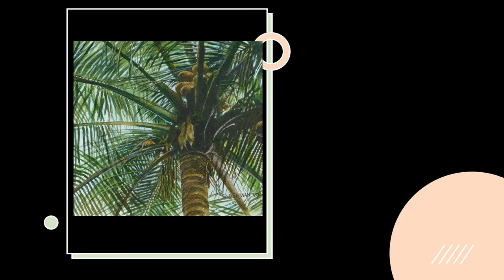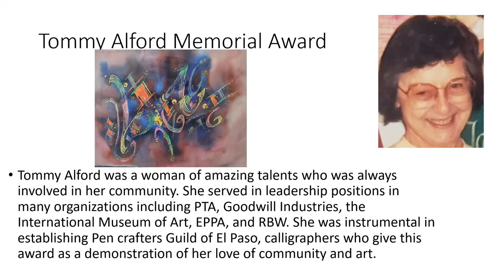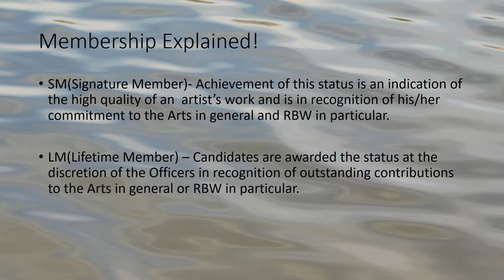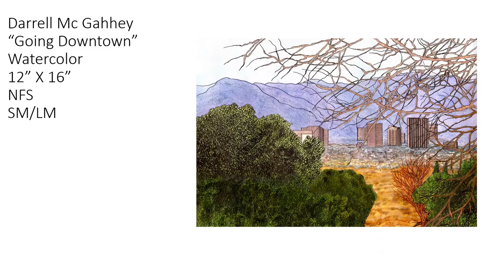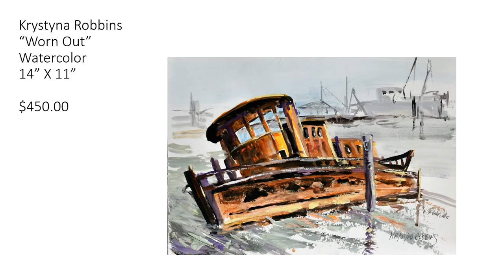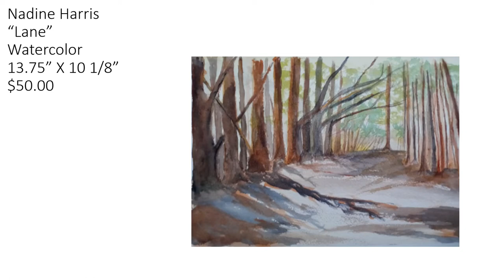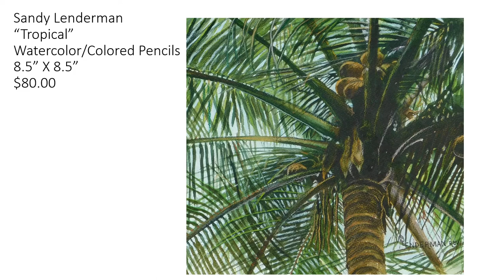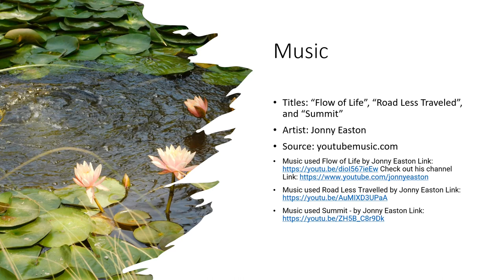Rio Bravo Watercolorists Summer Sparkle 2021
RBW is a water media art group based in El Paso, Texas.  This is a virtual art show of 55 artworks by 21 artists. Tina Stallard was our judge.
Music was by Jonny Easton, "Flow of Life", "The Road Less Traveled", and "Summit".
Patrick Propeck was the curator of the PowerPoint presentation.
Dorian Clouser is chair with E. Kathryn Smith as co chair for this show.